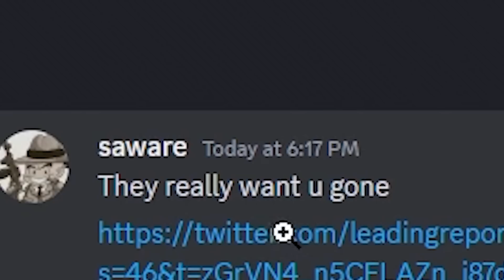They Call Me The CookieLoL Of Support Mains.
After the drama, they call me the cookielol of support players in league of legends ranked.